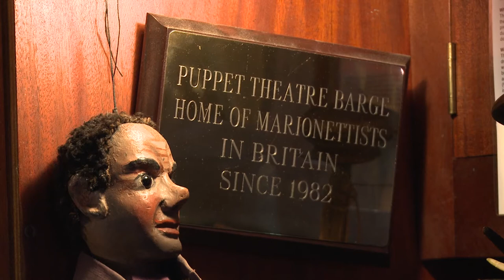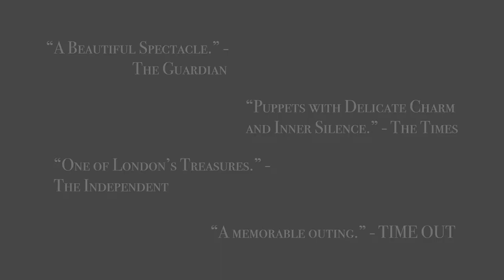Puppet Barge Trailer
To find out more about the puppet barge and to book tickets please